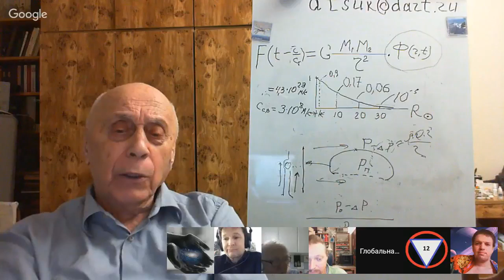Ацюковский о методике определения скорости в эфире 20 03 2018